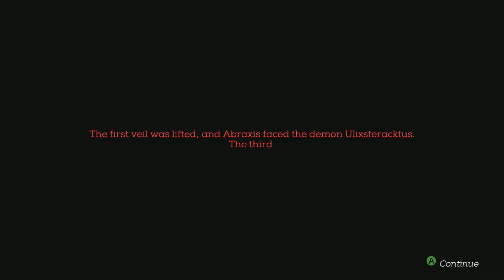Dafuq Is? Necropolis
Welcome back to Dafuq is? It's been too long... I'm sorry.